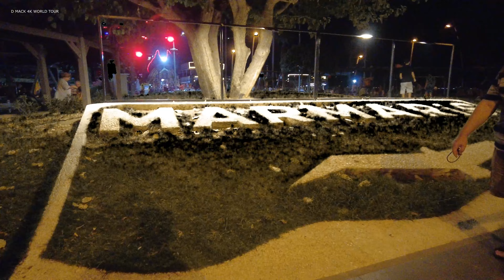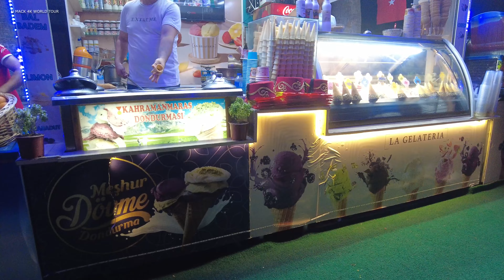The beautiful night vibes Walking Tour Marmaris Turkey ,4K. UHD 🌏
travel tour night turkey welcome to d mack 4k world tour my name is d mack and I am a fascinated traveler and invite you to join me on my journey around the world 🌎. On this channel I am so happy to show you beautiful places around the world. cities. towns. villages and beach walking Tour